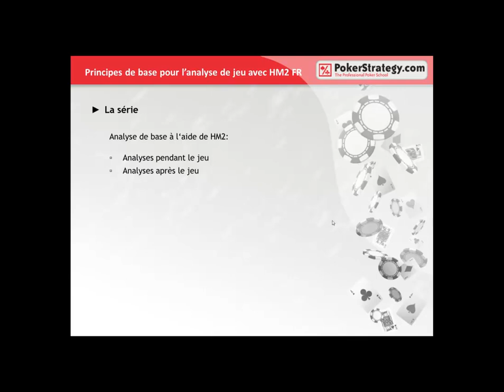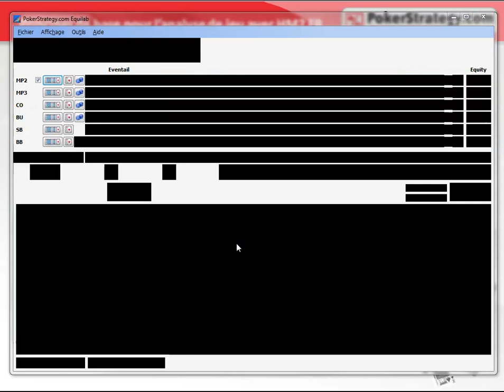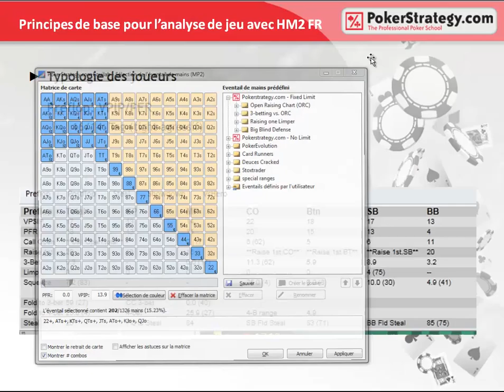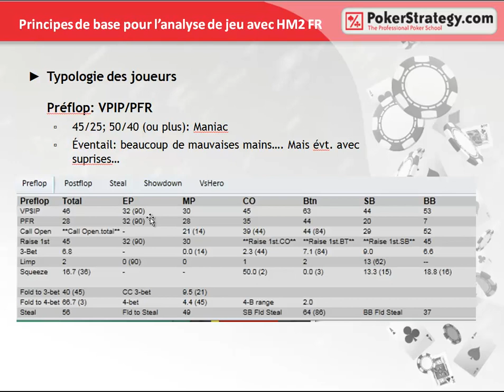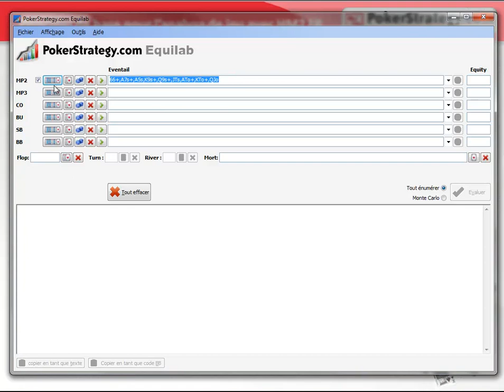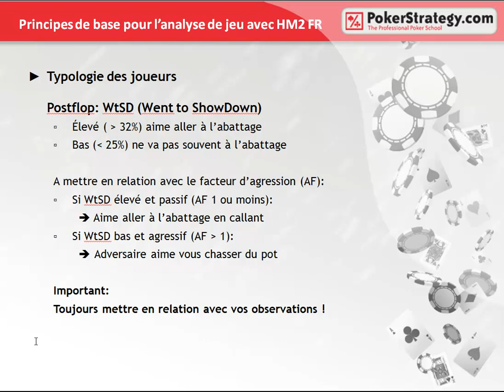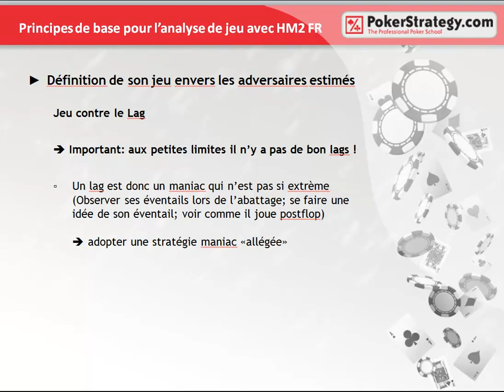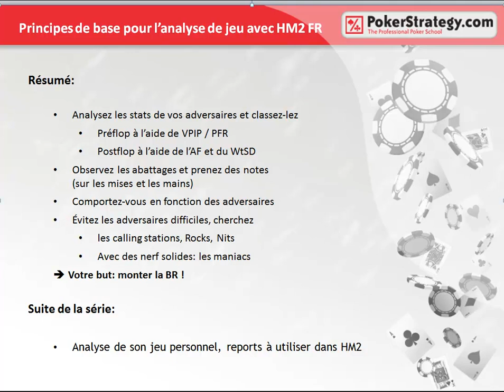Construire son HUD avec Holdem manager - 2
Suite de la série de vidéos réalisée par Steinpilz0104 où il nous explique en détail le fonctionnement de Holdem Manager 2. Cette vidéo, deuxième de la série sur le HUD, nous explique comment le construire efficacement.